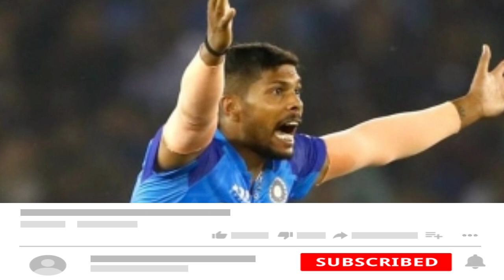India vs Australia|দ্বিতীয় টি-টোয়েন্টিতে ভারতীয় দলে বড়ো পরিবর্তন|দলে ফিরছে বুমরা বাদ উমেশ!